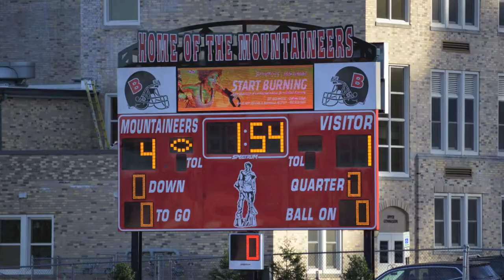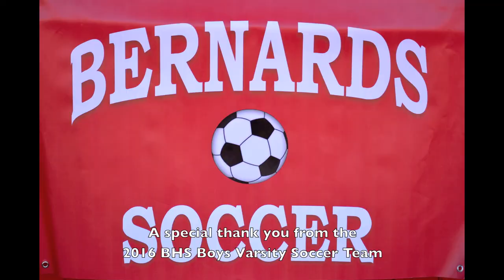2016 Bernards High School Boys Soccer (Varsity) - November 19 2016